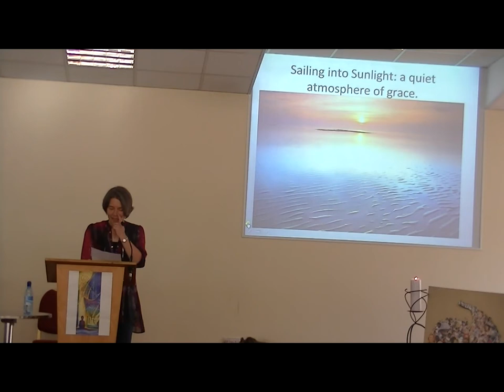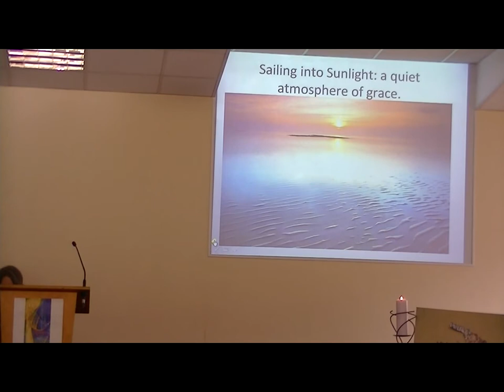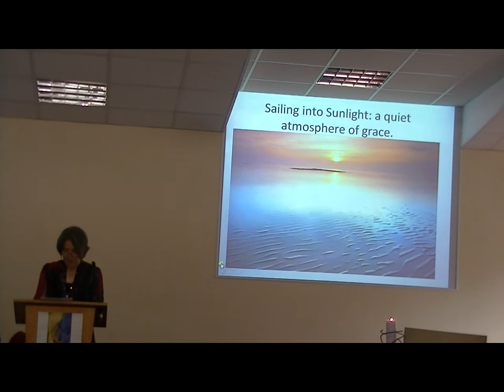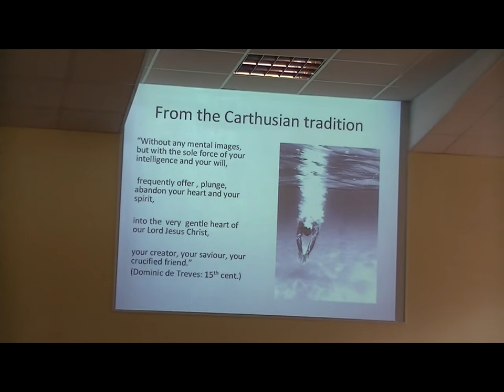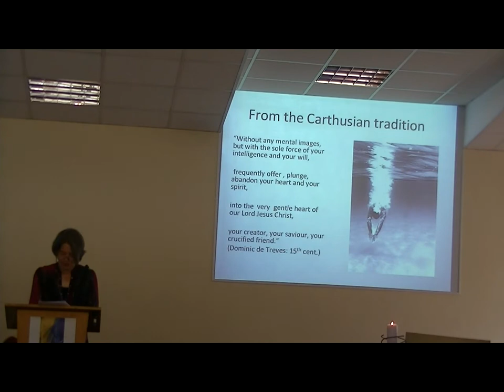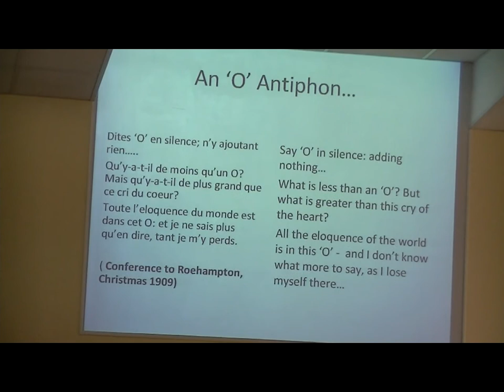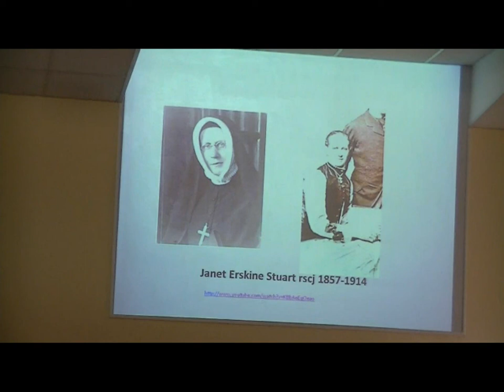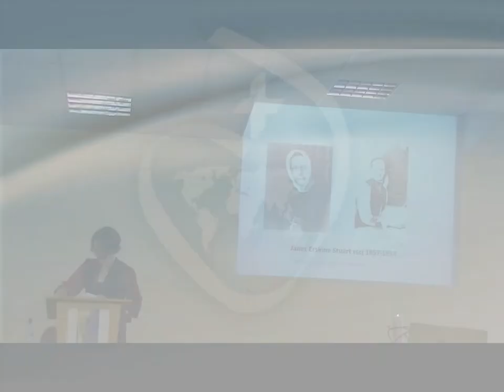Sailing into Sunlight a quiet atmosphere of grace